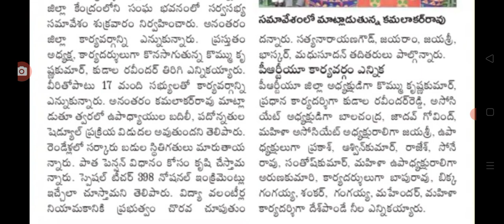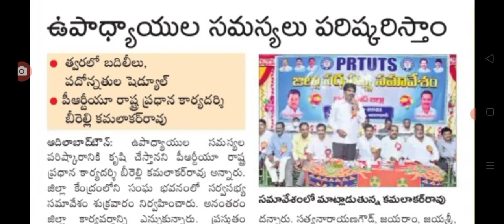ఉద్యోగులకు బదిలీలు పదోన్నతులు పై షెడ్యూల్ అప్పుడే విడుదల, employees pramotions transfer.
Hello everyone today update is TS government announced that employees transfers latest update today.@sarlcreations